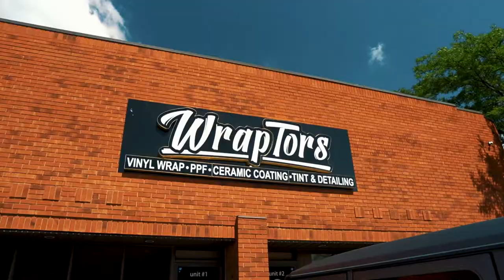CORVETTE STINGRAY WRAPPED IN MATTE GREEN WRAP!!! │WRAPTORS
We wrapped this stylish Chevrolet Stingray in this Matte Forest Green wrap with a satin black rear end classic Corvette style. She turned out sharper and more aggressive than ever! Check it out!

1081 Meyerside Dr Unit 1-2, Mississauga, On
647.620.WRAP

Our Services:
Vehicle Vinyl Wraps
Detailing
Vehicle Tinting
PPF
Vehicle Advertising/Branding
Custom Vehicle Floor mats
Ceramic Coating
Detailing